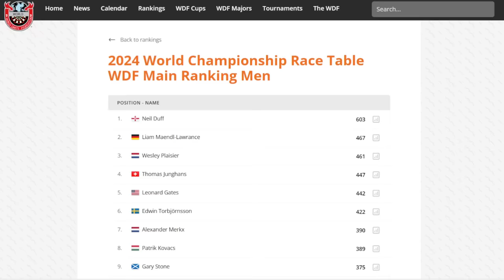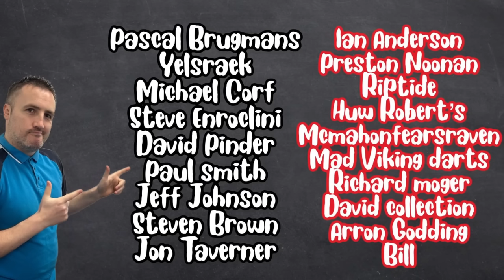Darts VLOG WDF World Ranked Iceland Open and Masters 2024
In 2023 I won the Iceland darts masters event and this year had to go back to see if I can defend the title. It was 2 WDF world ranked events with much needed points on the line for the lakeside 2024 world darts championship